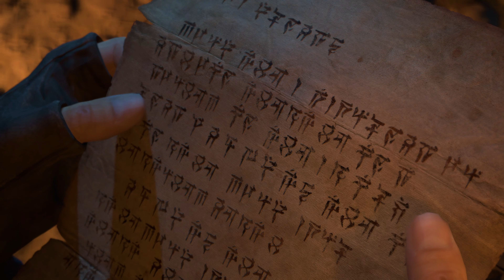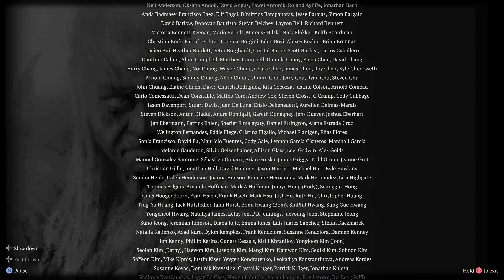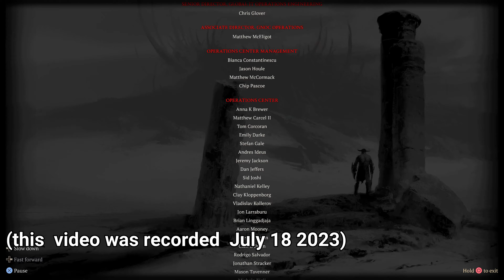Neyrelle & The Terrible boring ending of DIABLO 4 | No Diablo in Diablo game?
Are you about to beat Lilith & still enjoying Diablo 4? Well, get ready to laugh & Cry in disappointment.
I have never  seen a company take such a beloved franchise & completely drive  it into the ground.
The ENTIRE game upon beating Lilith is ALL ABOUT NEYRELLE. It's all melancholy it sets up either the Expansion of Diablo 4 or Diablo 5. It will all be about Neyrelle.
This was one of the most disappointing endings to a triple A game I have played in a very long time. I would understand if Neyrelle was a compelling character that players thought about but most players I dealt with never thought about her after we beat her mom. I mean Lorath was more on my mind or that Witch that helps out the guy that lost his son...but not Neyrelle.
The end game frames Lorath as a tired old man that just wants to retire & the mutilated motherless Neyrelle being ever brave that urges Lorath to keep going...even though it seems to set up that Neyrell learned NOTHING from her mother's experience since she seems to imply she MIGHT make some big mistake in judgement (which she will because this is how these people write, millennial writing)
Also no, there is NO Diablo in this Diablo game, nor is there any focus on him.
Activision Blizzard ruined their game.
For T-shirts, posters, pins, stickers...etc
CosmicBlesedEye.redbubble.com

My DeviantArt page that you could/should make requests from to transfer to the Redbubble shop: